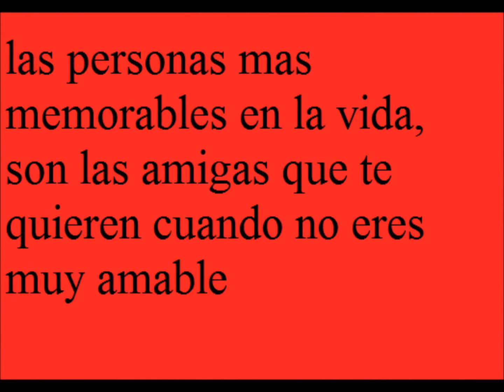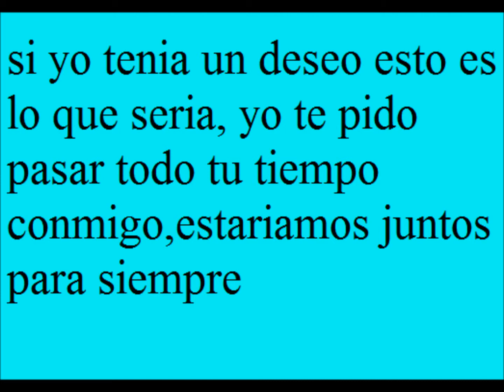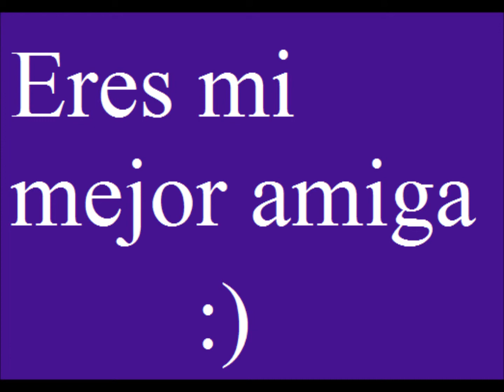Justin bieber - u smile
i got te quotes and poems online
and translated them to spanish

all pictures are mine
marilyn
te quiero un montonazo
eres mi niña :)

soy tu mejor amiga, para siempre ..
da igual si estas en ecuador or españa ..
estoy aqui para apoyarte en cualquier cosa que necesitas